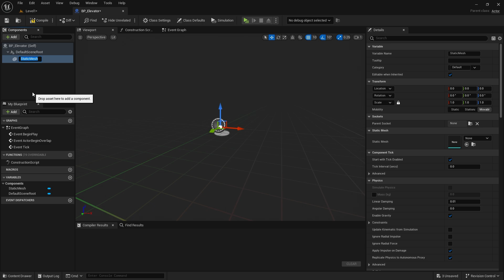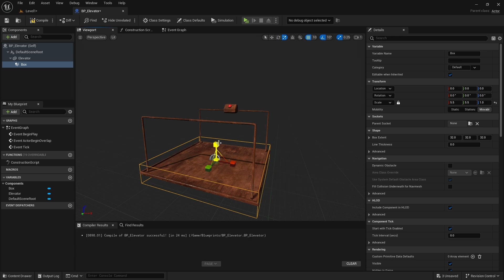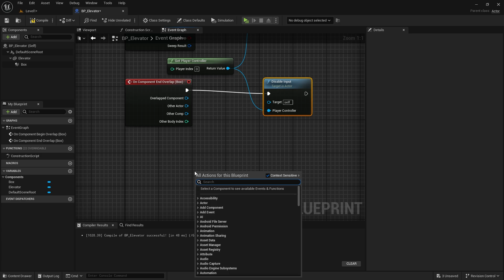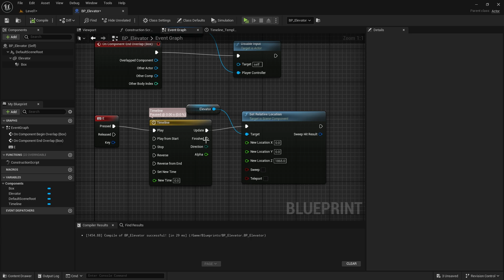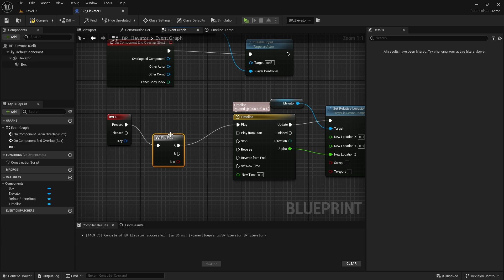Build a SIMPLE Elevator in Unreal Engine 5 – Step-by-Step Tutorial!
Want to create a basic elevator system in Unreal Engine 5? 🚀 This easy-to-follow tutorial will guide you through building a fully functional elevator using Blueprints — perfect for beginners or anyone looking to add vertical movement to their game. Whether you're making a horror game or an action platformer, this elevator setup is a must-have!

 What you'll learn:

Elevator movement with Timeline
Button interaction with the player
Blueprint setup from scratch
Tips for clean and reusable logic